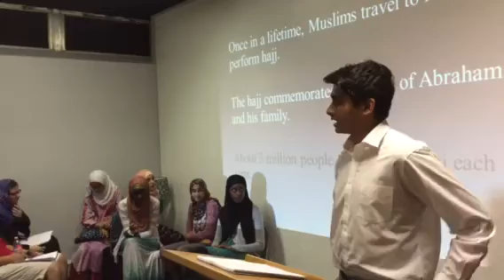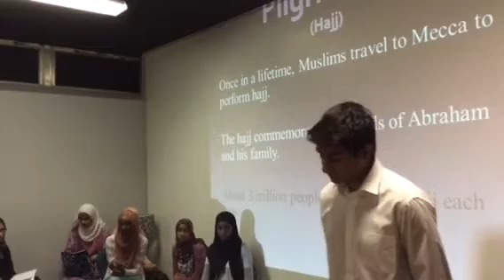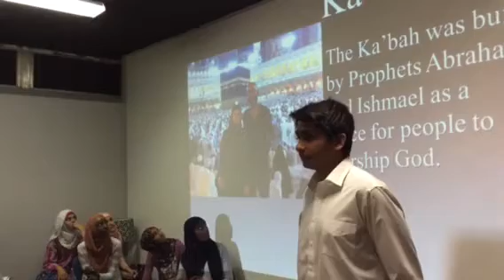Nwicc and IRG 2